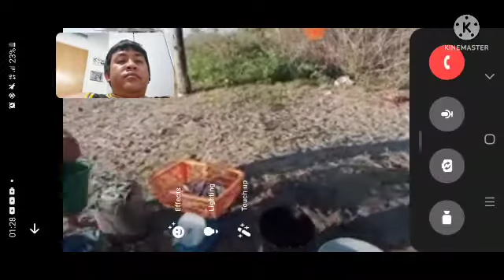1 BOX MAHINA PA TALAGA ANG PAHULI ISANG TIKLIS ANG KABAHAGI NG PANGULONG